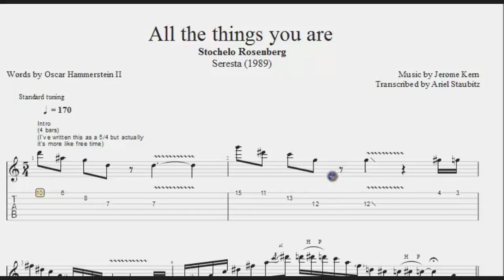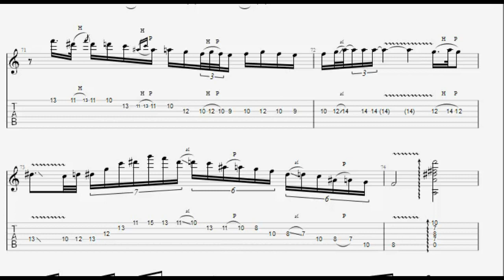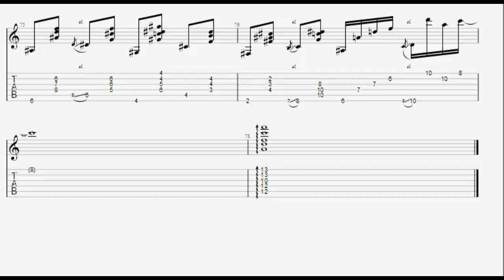All the things you are - Stochelo Rosenberg (Jazz guitar transcription)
Como siempre, si quieren comprar el pdf o el gp7 via mercadopago, envienme un mail a: